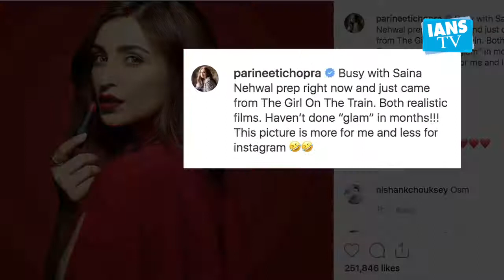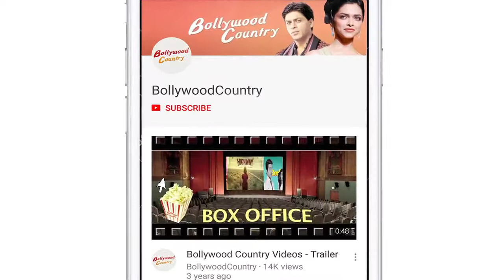Parineeti Chopra: Haven't done 'glam' in months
Actress Parineeti Chopra says she has not done "glam" for months as she is busy with two realistic films -- "The Girl On The Train" Hindi remake and a biopic on ace badminton star Saina Nehwal.